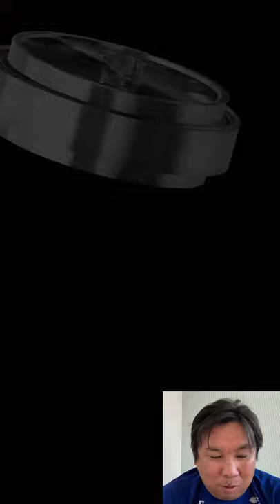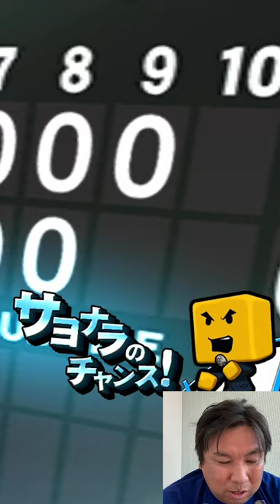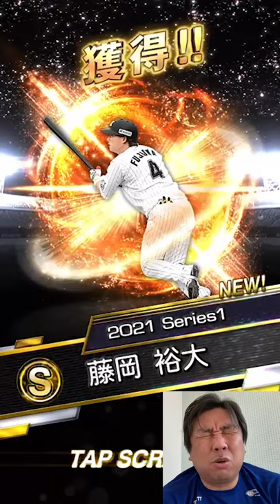【プロスピグランドオープン】契約書大開封であの選手をゲット！！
2006WBC優勝！ベストナイン！ 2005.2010ロッテ日本一！